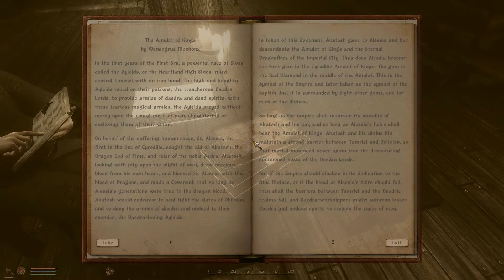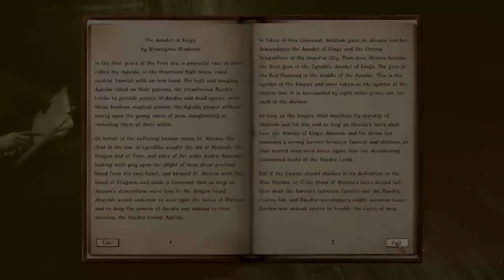"The Amulet of Kings"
What the Amulet of Kings does to protect Tamriel, through the Covenant of Akatosh.